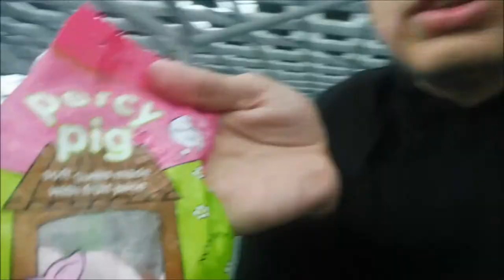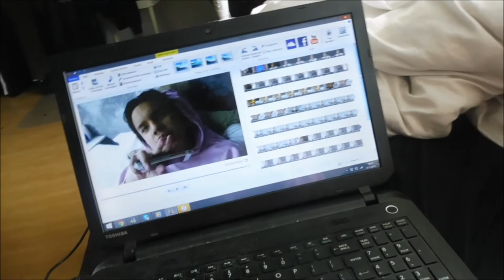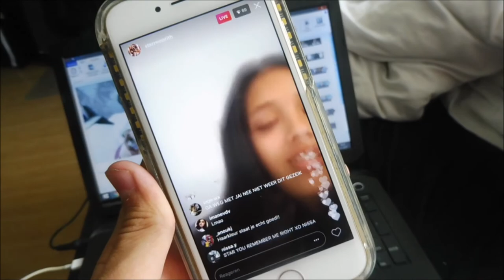DAGJE NAAR DEN-HAAG MET INEZ & FAVO TP4Y LIVESTREAM?! - VLOG I JByMyLife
Heyhey, in deze nieuwe vlog neem ik jullie mee naar een dagje shoppen met inez in denhaag, worden we beide opgelicht & is het mijn fave van TP4Y aan t livestreamen op instagram enjoy